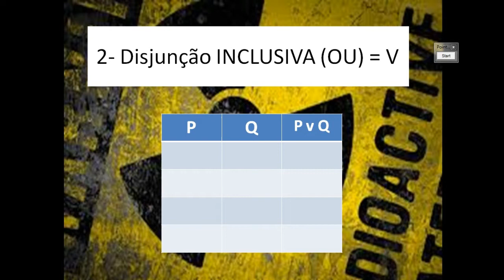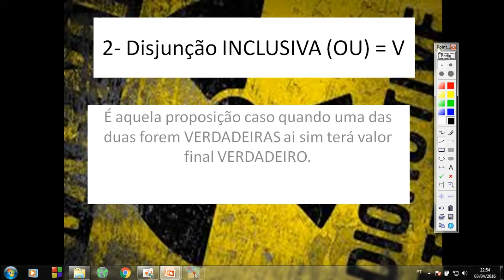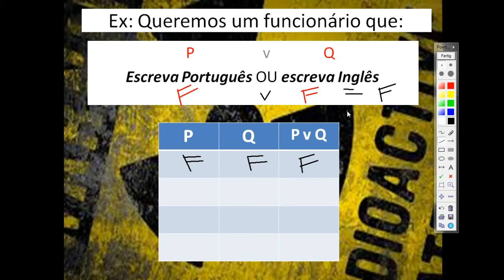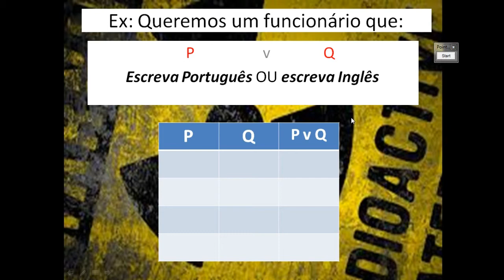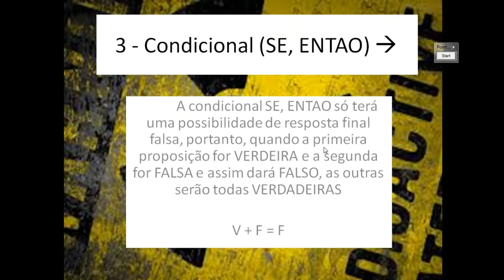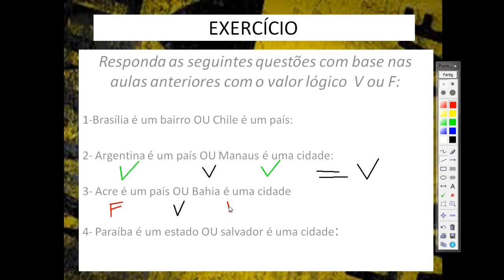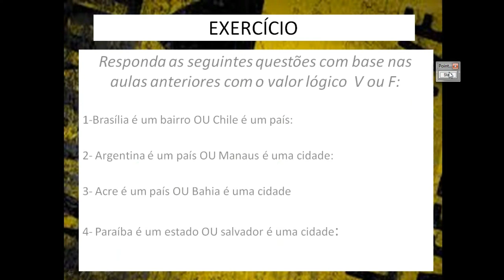Proposições Lógicas l Tabela Verdade - Aula #02 Disjunção Inclusiva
▬▬▬▬▬▬▬▬▬▬▬ஜ۩۞۩ஜ▬▬▬▬▬▬▬▬▬▬▬▬▬
▓▓▓▒▒▒░░░ LEIA A DESCRIÇÃO DO VÍDEO ░░░▒▒▒▓▓▓
▬▬▬▬▬▬▬▬▬▬▬ஜ۩۞۩ஜ▬▬▬▬▬▬▬▬▬▬▬▬▬
Fala galera, hoje vou ta ensinando a vocês um  assunto usado
Mais em concursos públicos ou até em faculdades da área
De TI mais conhecido por: Tabela verdade e Proposições
Lógicas. De grande utilidade para muita gente. Assistam
E melhorem cada vez mais seus conhecimento.

[REDES SOCIAS DO CANAL]
Código do WHAFF: CC40937
CANAIS PARCEIROS:
TAGS IGNORED:
conectivo e  conectivo ou
raciocinio logico proposição
raciocinios lógicos
prova de raciocinio lógico
matemática lógica
o que são proposições
proposições lógicas
raciocínio lógico
introdução à lógica matemática
noções de lógica
lógica proposições
o que é lógica matemática
o que e proposição
o que é proposições
prova de lógica
álgebra das proposições
introdução à lógica
raciocínio matemático
o que é proposição lógica
noções de lógica matemática
apostila de lógica
o que é raciocínio lógico
o que é uma proposição lógica
aula de lógica
proposições compostas
lógica da matemática
lógica das proposições
noções lógicas
lógica proposição
apostila lógica
definição de lógica
a lógica
conceito de lógica
estudo da lógica
proposições e conectivos lógicos
provas de lógica
proposição definição
que é uma proposição
lógica de matemática
raciocínio logico concursos
lógica e matemática
o que proposição
proposições simples
o que e lógica
apostilas raciocínio lógico
a proposição
as proposições
provas de raciocinio lógico
matemática e lógica
a lógica matemática
lógica na matemática
aulas de raciocinio lógico
noção de lógica
aulas de lógica
noções de lógica proposições
raciocínio logico de matemática
só raciocínio lógico
estudo de lógica
proposição o que é
desenvolver raciocínio lógico
raciocinio logico simples
o que é pensamento lógico
lógica é lógico
lógica definição
o que é lógico
o que é um proposição
calculo de raciocinio lógico
aula raciocínio lógico
termo e proposição
professor de raciocínio lógico
conceito da lógica
lógica e raciocínio lógico
conceitos de raciocínio lógico
raciocínio lógica
melhorar raciocínio lógico
lógica conectivos
tudo sobre raciocínio lógico
texto sobre matemática
o que lógica
lógica conceito
o que raciocínio lógico
sentença lógica
o que e uma proposição
provas raciocínio lógico
o que são sentenças matemáticas
simbolos logicos da matemática
definição de matemática
definição matemática
matemática definição
lógica o que é
calculo de matemática
logicas da matemática
lógica e raciocínio
o que é a lógica
o que é a lógica matemática
o que a lógica
definição da lógica
definição da matemática